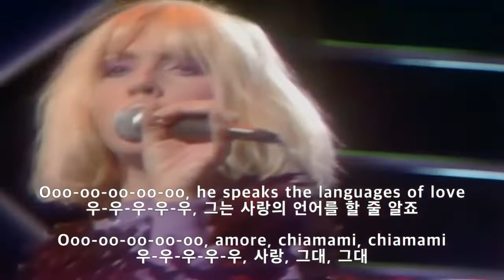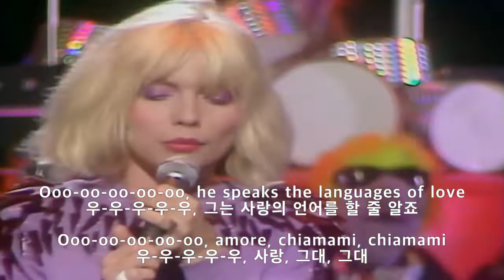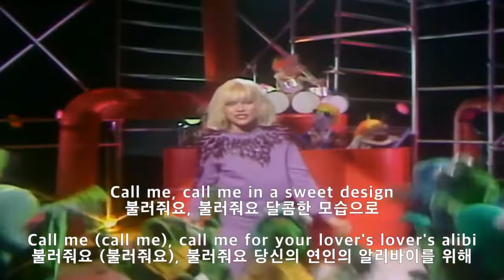블론디- CALL ME (가사해석)